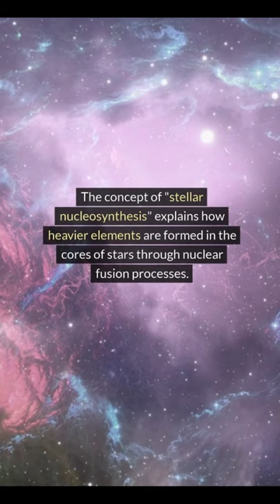space foryou reels shorts farmibubbles stellar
👍 Like this video if you found these facts as mind-boggling as we did. Share the knowledge with your friends—they’ll thank you later! 🤓